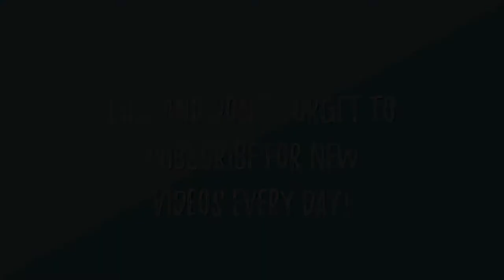Struggling with Something I Used to Love (June 27th 2018)